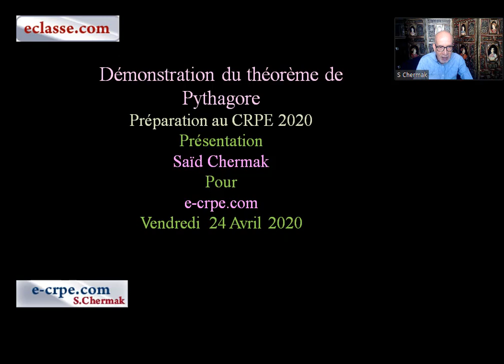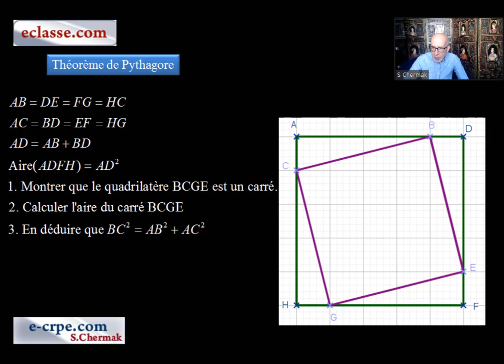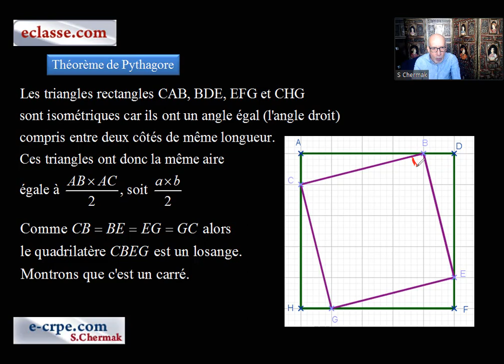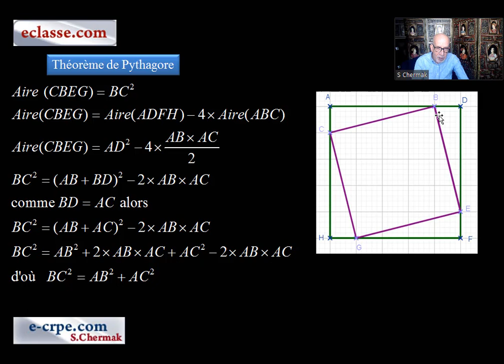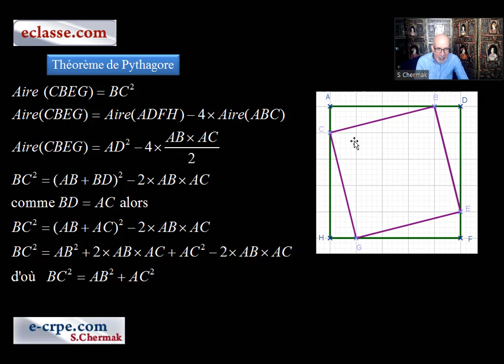CRPE. DÉMONSTRATION DU THÉORÈME DE PYTHAGORE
DÉMONTRER QUE LE CARRÉ DE L'HYPOTÉNUSE EST ÉGAL A LA SOMME DES CARRÉS DES DEUX AUTRES CÔTÉS.